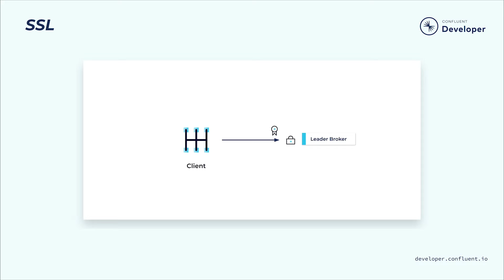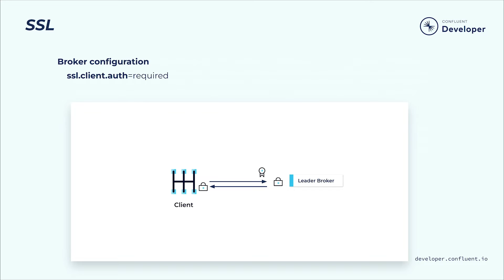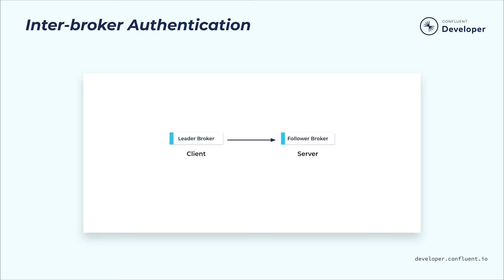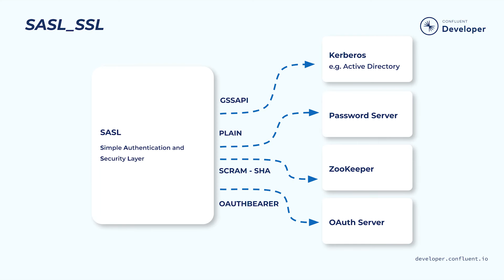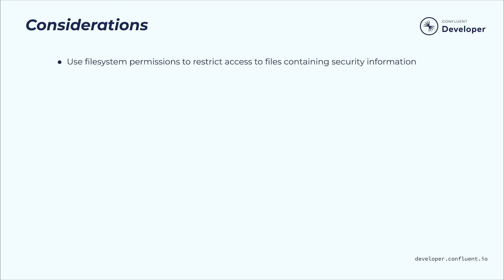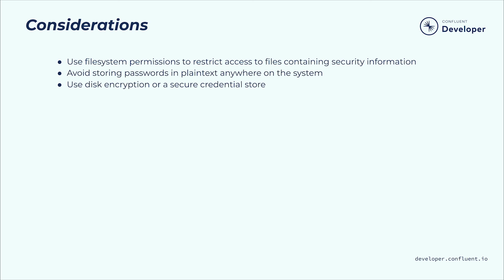Kafka Security: Authenticating Using SSL or SASL_SSL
| Authentication in Kafka systems can use SSL and certificates, or SASL_SSL, which uses TLS like SSL, but employs a different authentication process based on an external auth server. SSL works well for cloud deployments whereas SASL_SSL is ideal for systems that have an existing auth server. Follow along as Dan Weston (Developer, Confluent) covers all of this in detail.